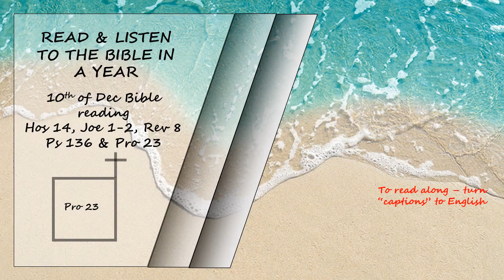Listen to the Bible in a year 10th of December Bible Reading Read by David Suchet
Hosea 14, Joel 1 - 2, Revelation 8, Psalms 136 and Proverbs 23